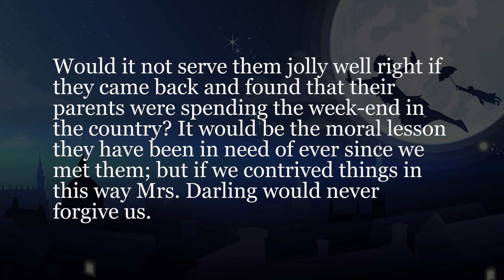有名童話でシャドーイング！-ピーターパン- #314 [中級] -Shadowing